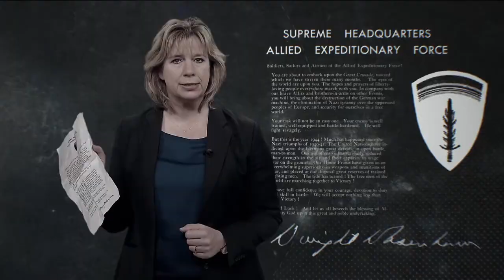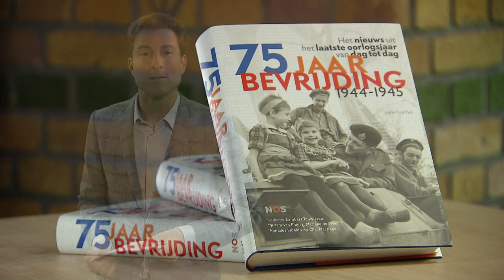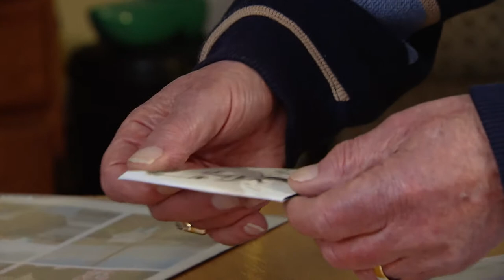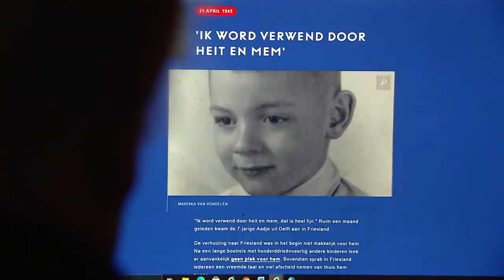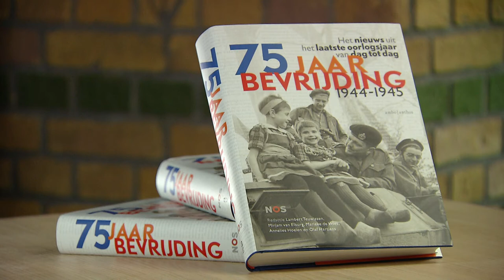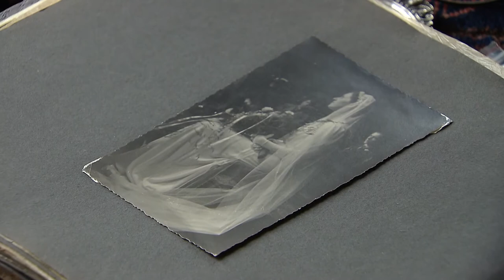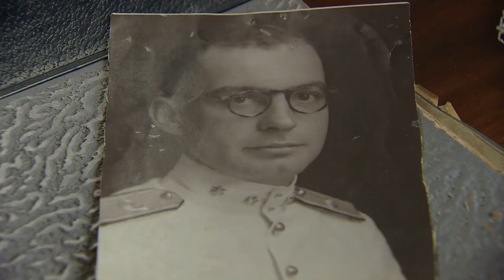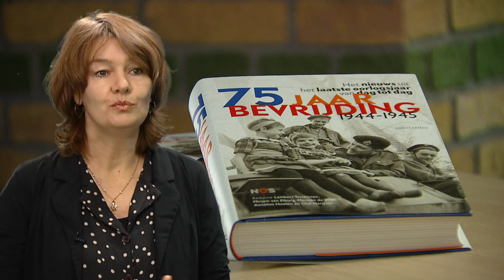Boekpresentatie 75 jaar Bevrijding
Hoe zouden de kranten met de kennis van nu verslag hebben gedaan van het laatste oorlogsjaar in Nederland? Met deze vraag in het achterhoofd begon de NOS in augustus 2019 met het ambitieuze project 75 jaar bevrijding. Naast het veelbekeken Bevrijdingsjournaal maakte de omroep een populaire website waarop het laatste oorlogsnieuws uit het bevrijdingsjaar – van Dolle Dinsdag tot en met de bevrijding van Nederlands-Indië – van dag tot dag gevolgd kan worden.

Aan de hand van bronnen die de afgelopen 75 jaar nog niet beschikbaar waren – zoals getuigenverslagen, gecensureerd nieuws, archiefmateriaal en vertrouwelijke militaire informatie – maakte de NOS van de site een caleidoscopische verzamelplaats van persoonlijke verhalen, die op een invoelende manier tonen hoe militairen, gewone burgers, regeringsleiders en oorlogsslachtoffers het laatste oorlogsjaar beleefden.

In 75 jaar bevrijding 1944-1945 brengt de redactie van NOS de verhalen samen in een imposant calendarium – rijkelijk geïllustreerd – waarin de lezer de bevrijding herbeleeft door de ogen van toen, maar met de kennis van nu.